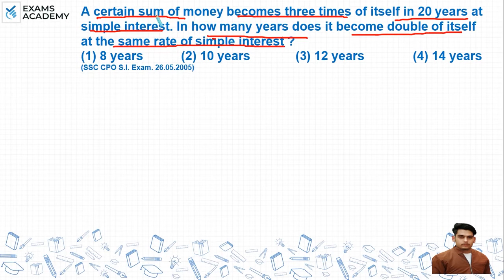A certain sum of money becomes three times of itself in 20 years at simple interest. In how many ?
A certain sum of money becomes three times of itself in 20 years
at simple interest. In how many years does it become double of
itself at the same rate of simple interest ?
(1) 8 years (2) 10 years
(3) 12 years (4) 14 years

Simple and compound interest previous year questions